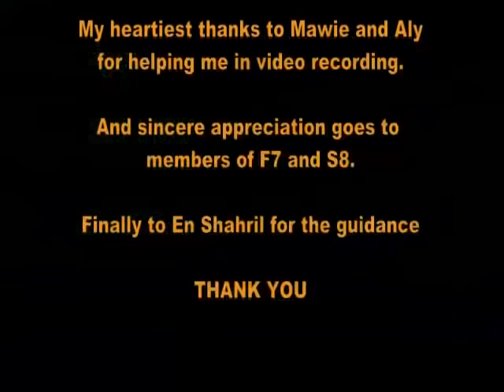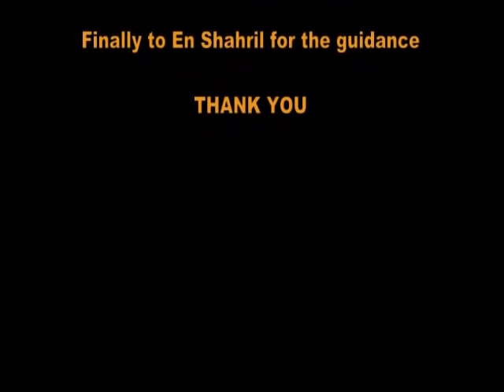Montage stockie the Landscape Photographer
A requirement for a subject in Executive Diploma in Creative Photography and Digital Imaging